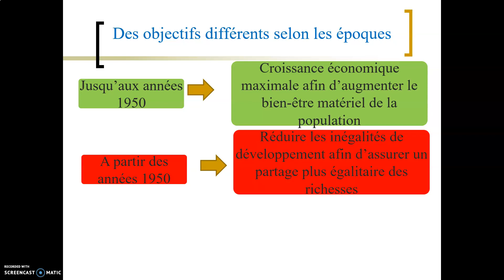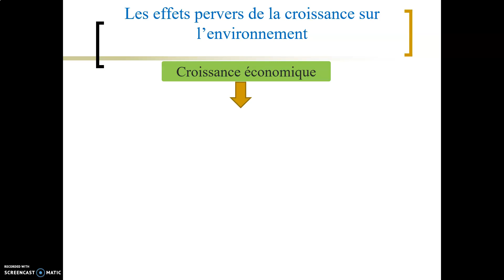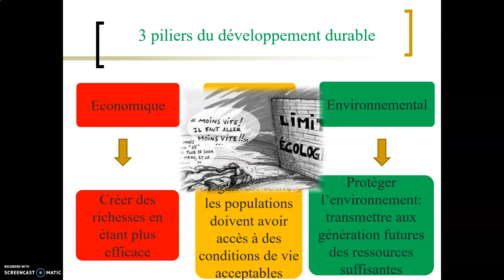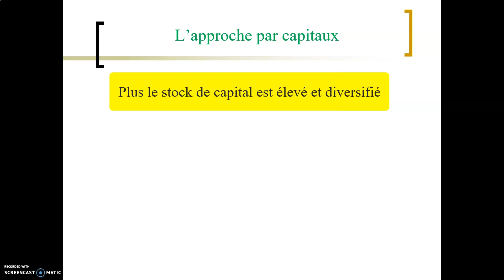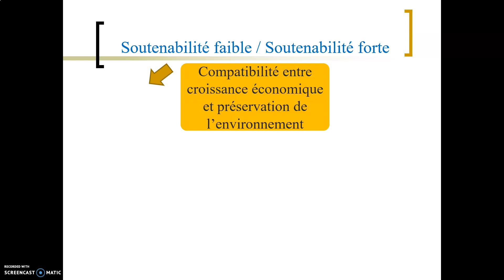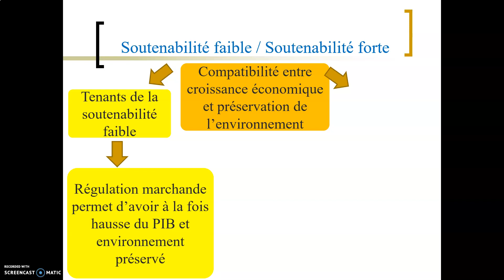La prise en compte des limites écologiques de la croissance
Terminale SES